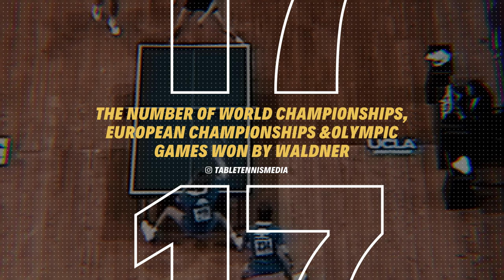🐐 Jan Ove Waldner | The GOAT of Table Tennis | Career in Numbers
The story of one of the greatest if not the greatest player in table tennis history - Swedish legend Jan-Ove Waldner. Is he the best ever to play this game or is it Ma Long?